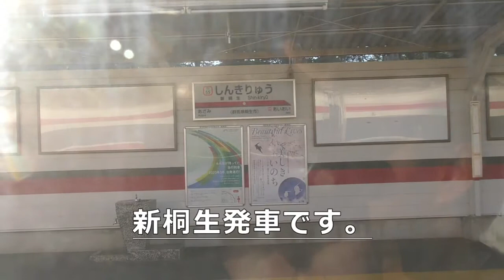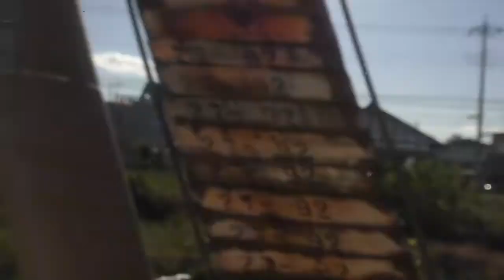赤城山の麓を颯爽と走る。東武特急 りょうもう２８号 赤城⇒太田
再編集